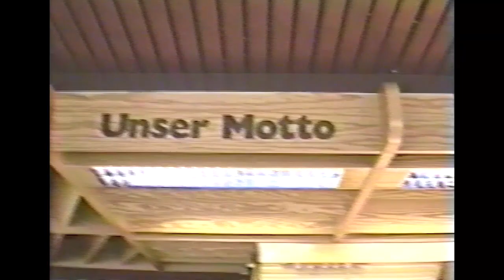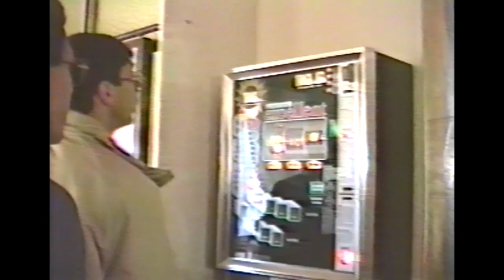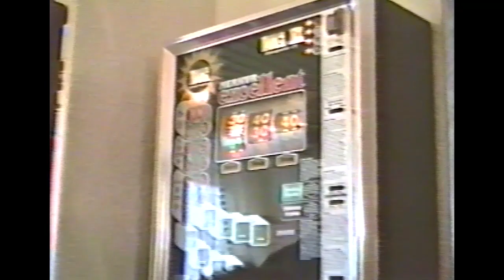1986 Kwon, Jae Hwa Tae Kwon Do in Augsburg, Germany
The Tae Kwon Do team from the United States travels to Augsburg, Germany for friendship and competition. First we get some snacks and coffee. The Tae Kwon Do training begins at 2:21 in the video.